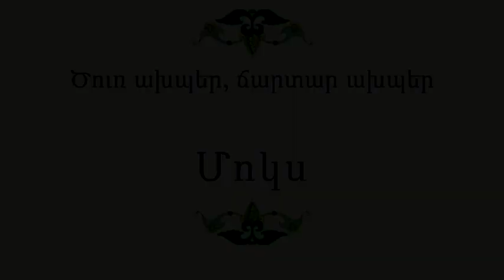Հայ Ժողովրդական Հեքիաթներ Ծուռ ախպեր, ճարտար ախպեր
Հատոր-XVII
Կարդում է Ռուզաննա Պողոսյանը
Պատմել է մոկացի 50-ամյա երկրագործ Փոխան Մուրադյանը 1911 թ. Օգոստոսի 11-ին Մոկս քաղաքում:
Գրի է առել բանահավաք Երվանդ Լալայանը։